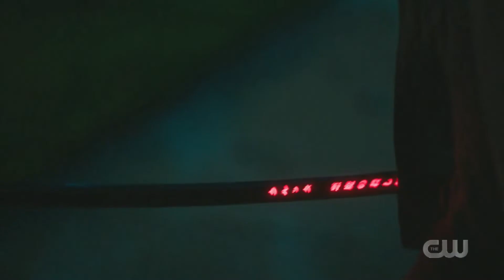It's My Party - Legacies 2x04 Music Scene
Lizzie binges on a ice cream sundae as yells at herself about hallucinating Sebastian when she sees Landon with a sword.